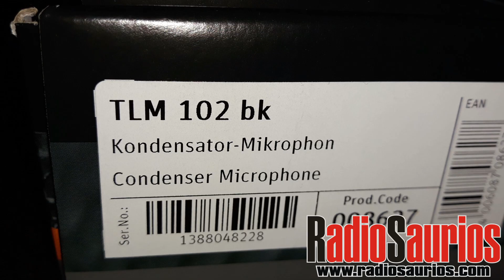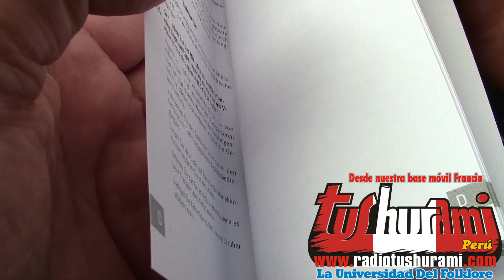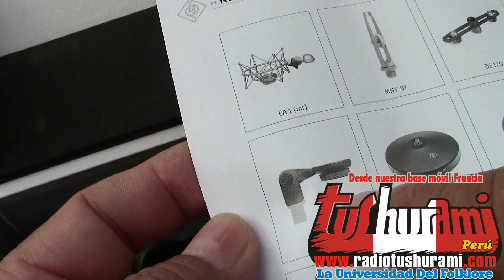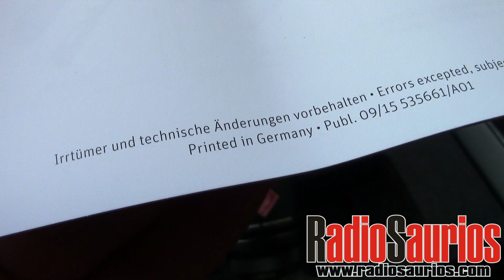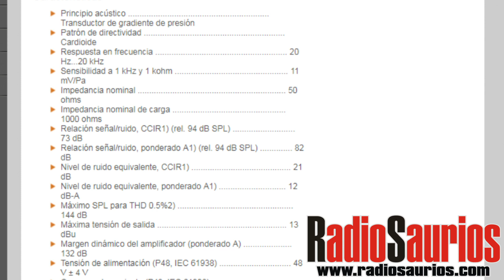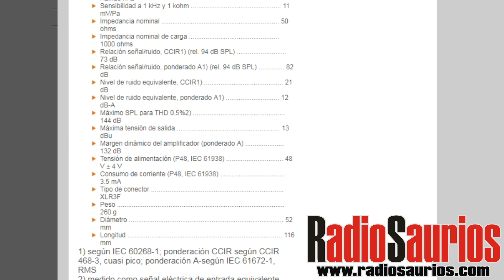Como elegir Micrófono Neumann TLM 102 Desembalaje - Prueba TOTAL voz Hombre.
Neumann TLM 102 Desembalaje - Prueba TOTAL voz Hombre. Idioma Peruano. "Español" latino (Perú). PRESENTAN
DESEMBALAJE - UNBOXING Micrófono TLM Neumann 102
PACK USADO EN ESTE VIDEO: Cámara: FZ200
AUDIO GRABADO CON MIC: TLM Neumann 102
AUDIO GRABADO EN: Mixpre 6 SoundDevices

OTROS ACCESORIOS: Pedestal cam, Filtro antipop micrófono
IMPORTANTE: VOZ natural sin efectos, sin EQ

PRODUCCIÓN/ VOZ EN OFF / CAMERAMAN : Richard Sullivan F.R..
AUDIO / VIDEO PROPIEDAD DE: Richard Sullivan F.R.

PRODUCIDO EN: Francia noviembre 2019